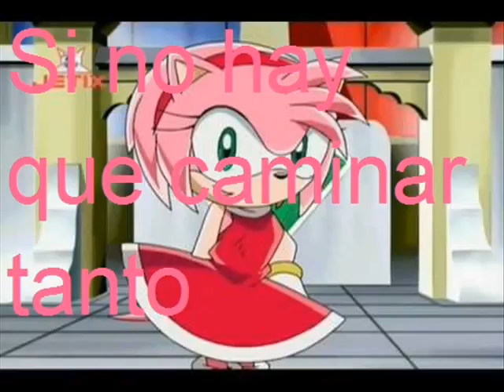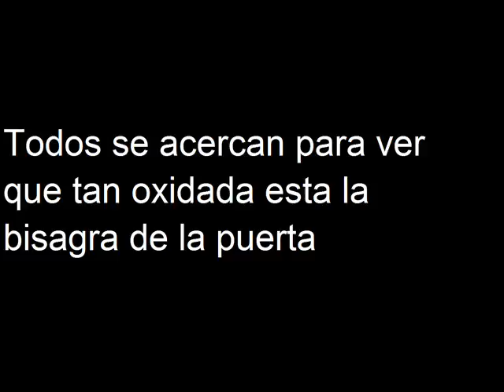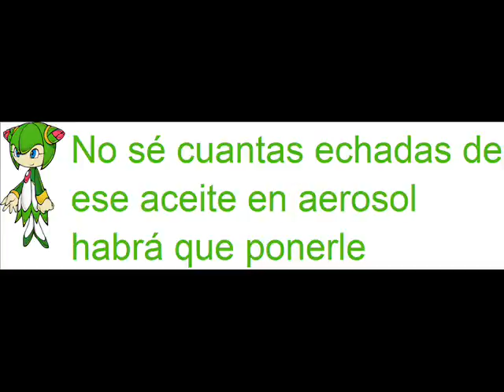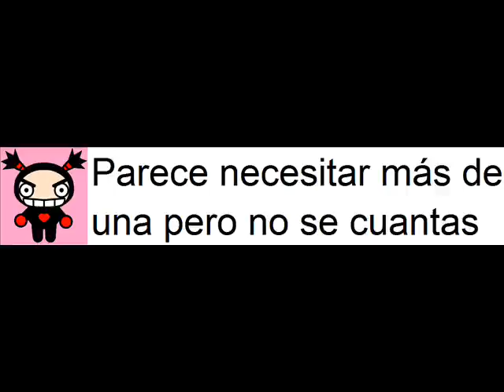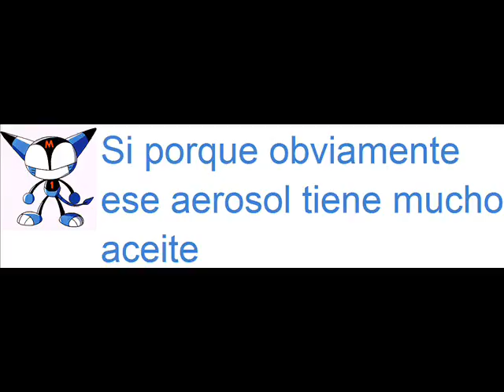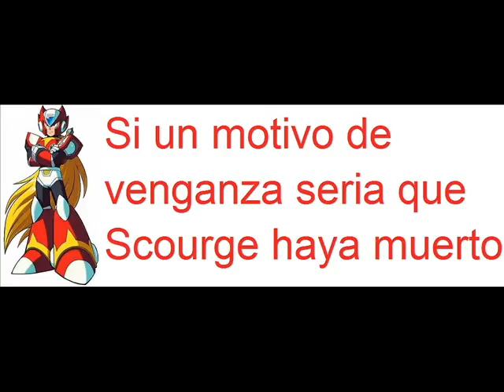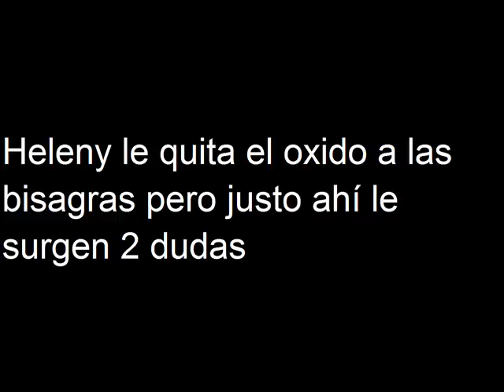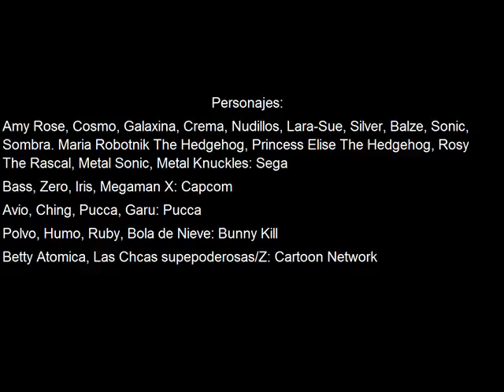La venganza de Rosy the Rascal Capitulo 40 Fin 2° Temporada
En este capitulo le quitan el oxido a las bisagras de la puerta y por fin podrán escapar de la mansión